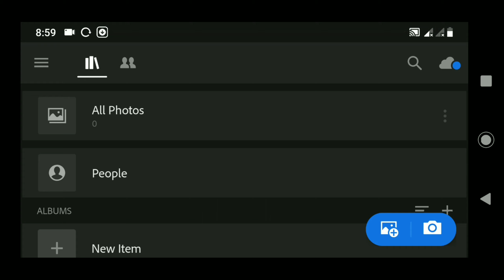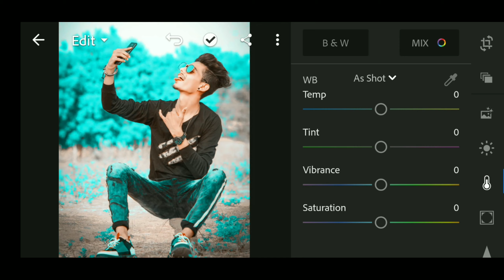How To Edit Moody Blue In Lightroom | Moody Blue Photo Editing